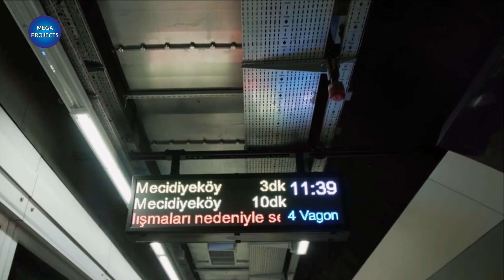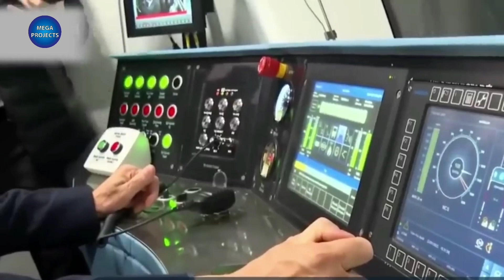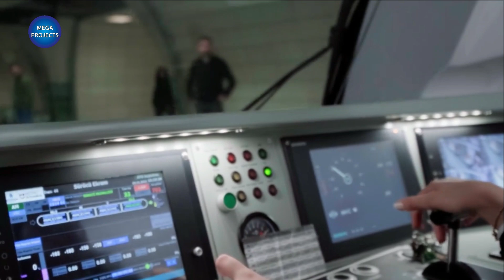china built the fastest subway line in Türkiye I FUTURE MEGAPROJECTS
Türkiye designed and built its very own electric train from scratch.
China's advanced subway construction technology is evident not only in its extensive subway network within the country but also in its assistance in building subways for other countries, including the United States. The decision to build a subway in Istanbul was made in January of the previous year. Istanbul, a developed city and major tourist destination, lacked a subway system. Despite its high tourist traffic, transportation within the city was inconvenient.
 which no other country dared to take on, was eventually undertaken by China.
However, China once again surprised the world by completing a successful subway project in Turkey in just 6 months.